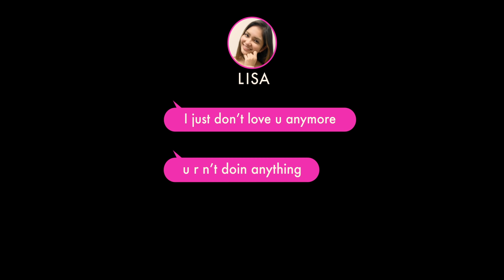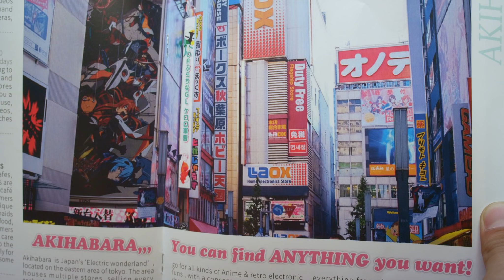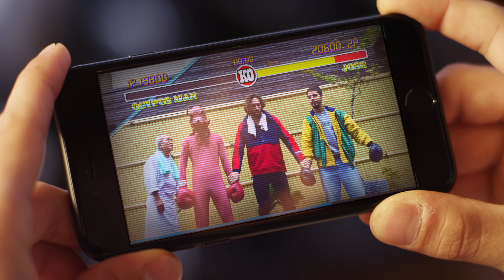“Jose's Tour de Tokyo”｜「ホセのトーキョー夢物語」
*You can choose subtitles
*日本語は下記

15:47 / 2019 / Japan

“Jose’s Tour de Tokyo” is a story of a young Mexican man, Jose, and his first visit to Tokyo as he works for a social media influencer, Alex.
Running around town in an attempt to fulfill his demands, Jose discovers the charms of the city.

Writers: Kimie Tanaka & Yanqiu Fei
Director: Kimie Tanaka

Cast
Diego Cataño, Nash Edgerton, Mitsuru Fukikoshi

『ホセのトーキョー夢物語』
15:47 / 2019年 / 日本

脚本：田中希美絵　ヤンシュー・フェイ
監督：田中希美絵

キャスト：
ディエゴ・カターニョ / ナッシュ・エジャートン / 吹越満

あらすじ：
SNSインフルエンサー、アレックスの番組アシスタントの仕事で初来日したメキシコ人の青年ホセ。アレックスの無茶な要求に奮闘しながら東京の街を駆け巡ったホセは、夢のような体験をすることに──